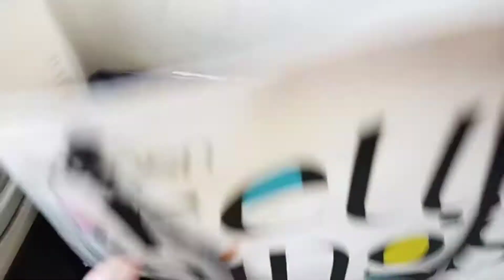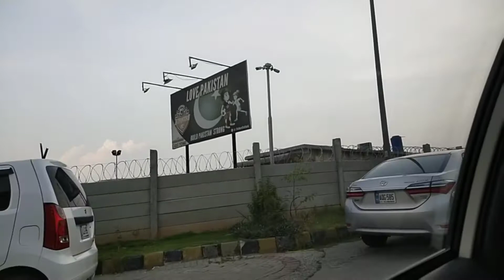EID UL ADHA 2020 |Arooba Abbasy Vlogs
AssalamoAlaikum everyone 💞

EID MUBARAK TO ALLLL 😍

May this eid brings happiness for us all.

I was so busy during this eid so not able to capture eid moments properly but some shoots which I recorded I am sharing with you guys I hope you guys will enjoy this vlog.

Credit

Intro song

Song: Xenogenesis
Artist: TheFatRat